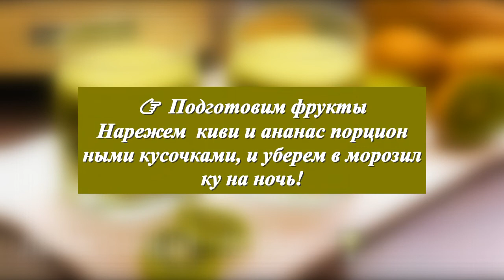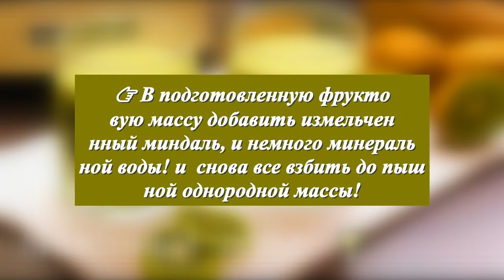АРГЕНТИНСКИЙ!🌺НАПИТОК!🍸😋ЛИМОННЫЙ"ЛОЙД"!🍋👍ИЗ КИВИ!И ФРУКТОВ!🌺LEMON DRINK "LOYD"🍸👍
LEMONNY "LOYD"
🥝 Kiwi 5pcs
🥒 3pcs cucumber depending
 by size
🍍 Pineapple 200g
🍋 Lemon 1pc
🥜 almonds

Cooking:
👉 Prepare the fruit
Cut Kiwi and Pineapple Serving
pieces, and put it in the frozen
ku for the night.
👉 Beat with a blender
flax frozen! fruits,
adding lemon and cucumber!
👉 In prepared fruit
add the crushed mass
almonds and a little mineral
noah water! and beat everything up until fluff
homogeneous mass!
👉LEMON LOYD cocktail,
decorate with ice crumbs! and whole
kiwi slices! DONE!